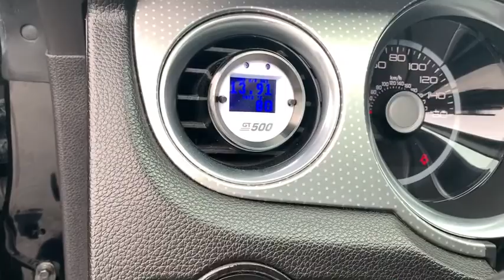2012 Ford Mustang Savannah, Richmond Hill, Pooler, Hilton Head, Bluffton, GA X2390A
Black Used 2012 Ford Mustang available in Savannah, Georgia at JC Lewis Ford Savannah. Servicing the Richmond Hill, Pooler, Hilton Head, Bluffton, GA area.
2012 Ford Mustang Shelby GT500 - Stock#: X2390A - VIN#: 1ZVBP8KS0C5246407

Recaro Leather Sport Seats, 6-Way Power Driver's Seat, Navigation/Nav/GPS, Bluetooth Hands-Free Calling, Premium Audio System: Shaker 500, SIRIUS Satellite Radio, SVT Performance Package, Dual Zone Automatic Temperature Control, High-Intensity Discharge Headlights, Power Door Mirrors, Speed Control, Spoiler, 172 Point Inspection completed by our Factory Certified & ASC Trained Technicians, Recent Oil Change, Vehicle Detailed, 5.4L V8 32V Supercharged, 19 x 9.5 Front & 20 x 9.5 Rear Wheels, 3.73 Limited Slip Rear Axle Ratio, Equipment Group 820A, Front Fog Lights, Garage Door Transmitter, Leather Shift Knob, Navigation System Package.brbrFor your peace of mind we have included over 20 plus photos and a video, so you can judge the condition of the vehicle yourself. As you do your comparison shopping, you will see J.C. Lewis Ford offers some of the best values in the market. We will provide you with a CarFax report. Recent Arrival!